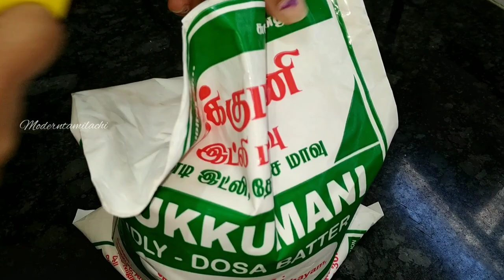Morning to evening vlog | இட்லி மாவில் பந்து போல பணியாரம் | Moderntamilachi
Keep watch our channel
 ModernTamilachi ♥️

with love
♥️Sudhakarthik ♥️